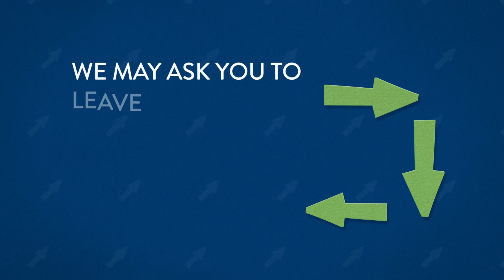Welcome Back Ident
Here's a sneak peak of the brief video message which plays to our customers ahead of a film starting at one of our Cinemas.

Please visit our Frequently Asked Questions to see what we're doing to help keep you and our team safe when we reopen